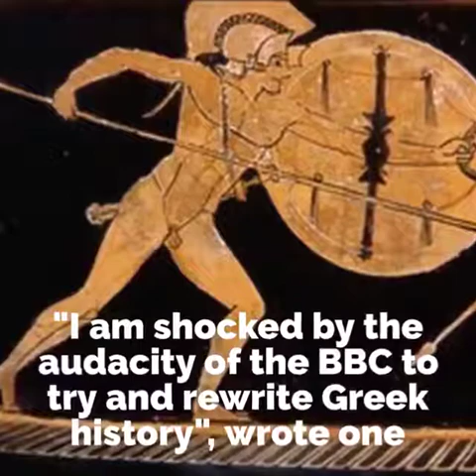Controversy looms as Greek warrior Achilles is played by a black actor in a new Troy Netflix BBC